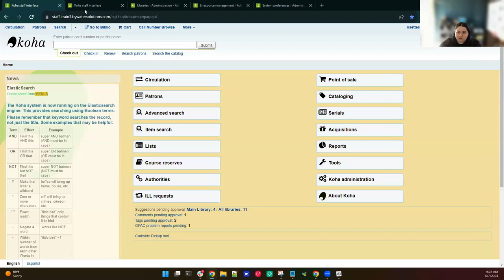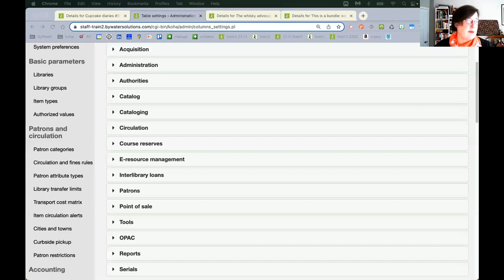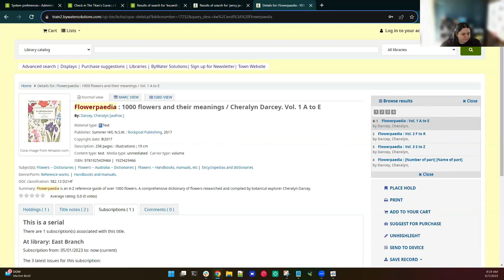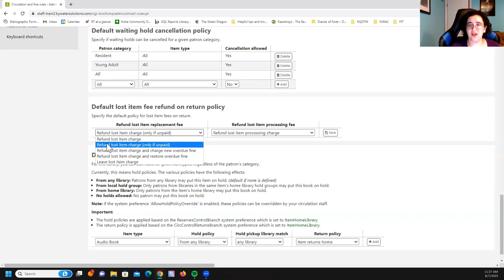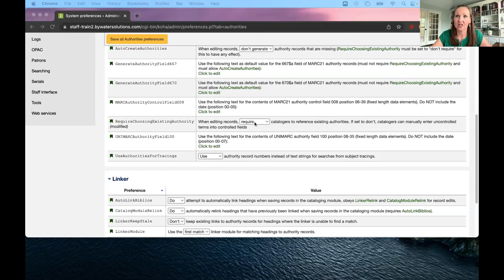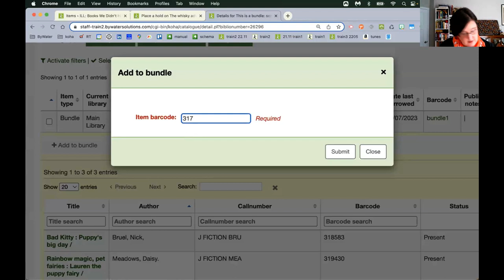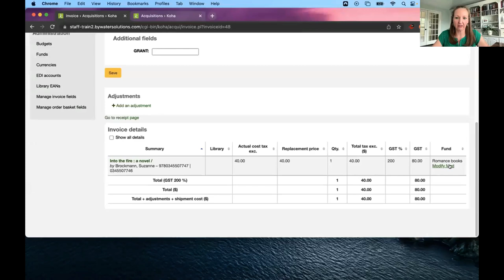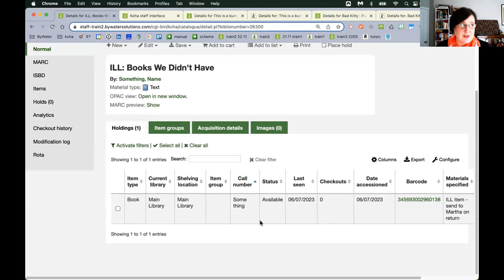Koha 22.11 What's New Webinar 6.7.2022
Welcome to the Koha 22.11 What's New Webinar recorded on June 7th, 2022